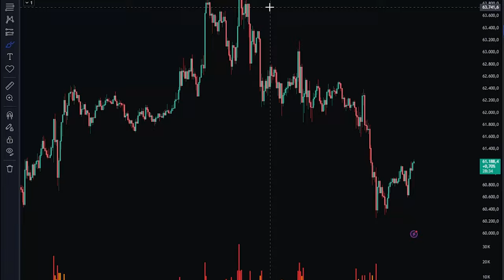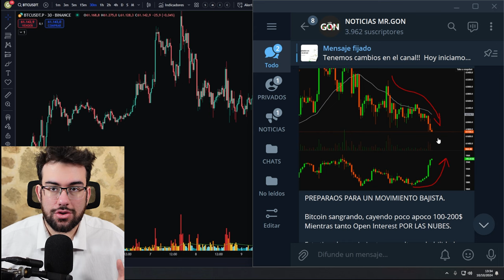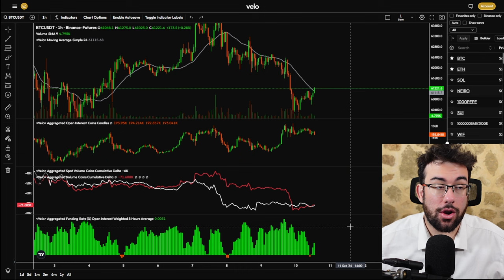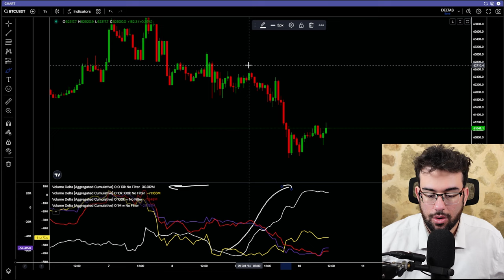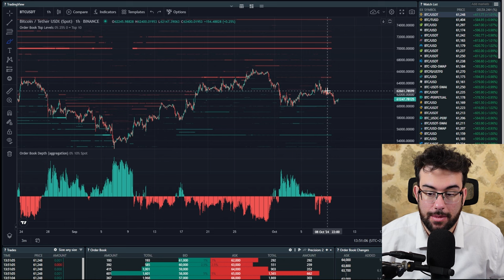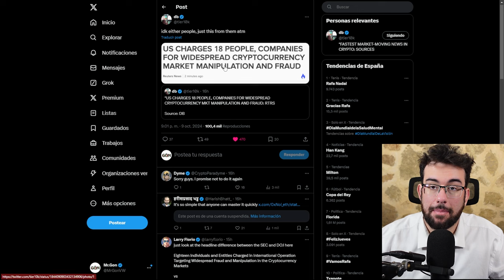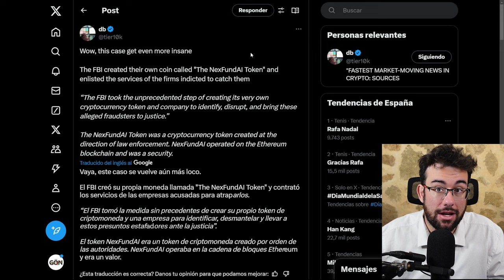👉Te Enseño Como Adelantarte al Patrón Mas PELIGROSO En Bitcoin Y Las Criptomonedas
0:00 Intro
1:35 Patron De Bitcoin
7:10 Analisis Bitcoin
11:25 El FBI